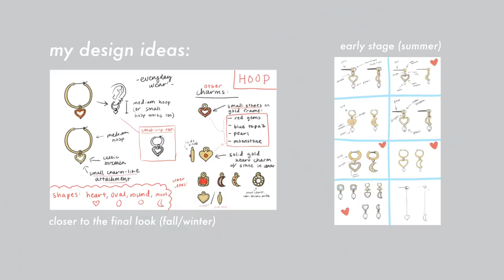Ana Luisa Jewelry: I made something special for you. Ana Luisa necklace! 🎁💕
hello my friends it's nina and i present to you a lil gift :D surprise!! i made new earrings with analuisa!! it is a co-creation with my good friend @HanaLee93 where we created our own pieces that would also pair well together if you're looking for both earrings and necklaces to buy :') i'm so happy with what we were able to create and i hope you enjoy them as well!

thank you for watching this video and for all the love you've given me. i'm always grateful for you and i hope these earrings can make you smile or warm your heart hehe :3

also thank u hana for working on this with me, i lov u so much and had fun :D

and a big thank you to ana luisa for making this happen and for helping us create such cute pieces!!

literally sending my heart and love to you all :''D love you and see you in my next video!!

love, neen.

SOCIALS
☆ art instagram: somiyudraws
☆ webtoon: SOMIYU